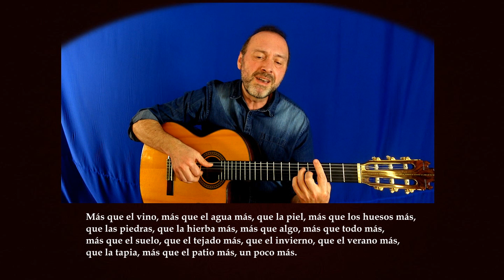💛 UN POCO MÁS - Un po 'di più 🎸Guitar COVER _ CLAUDIO BAGLIONI - Letra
👉   MÁS VERSIONES DE ESTE TEMA   👇
Cover con guitarra de la canción  "Un poco más" compuesta por el italiano Claudio Baglioni en 1979
Originalmente el tema se titulo en italiano  "Un po 'di più"   Incluye la letra
Cover con chitarra della canzone "Un poco más" composta dall'italiano Claudio Baglioni nel 1979
Originariamente il tema era intitolato in italiano "Un po 'di più" Include il testo
                                        LETRA
Sirenas de barcos se enredan al viento, la radio murmura la publicidad
Un beso pequeño se posa en los labios, la sombra de una caricia
Un hilo de sol se refleja en la cama, triste el espejo, quieto el reloj
Palabras secretas, secretas miradas.  ¿Y cómo podré decirte, que tú eres,

Más que el vino, más que el agua más, que la piel, más que los huesos más,
que las piedras, que la hierba más, más que algo, más que todo más,
más que el suelo, que el tejado más, que el invierno, que el verano más,
que la tapia, más que el patio más, un poco más.
Uhm uhm….
Una virgencita fosforescente, flores de plástico, colcha marrón
Las medias tiradas con gesto indolente y el día que va pasando
La nevera suena en la cocina, y tú canturreas haciendo el café
La larga tristeza de la mañana.  ¿Y cómo gritarte, amor, que tú eres,

Más que el frío, más que el lecho más, que el cabello, que las manos más,
más que el llanto, que la risa más, más que cientos, más que miles más
que el dinero, más que el oro más, que la calle, más que el parque más
que los meses, que los años más, un poco más.
Uhm uhm….
Sirenas de barcos jugaban al viento, y tú eras un poco más, más
más que el grano, más que el heno más, más que el aire, más que el sueño más...
Sirene di navi urlavano al vento    La radio passava le pubblicità
Le labbra accostate ancora una volta  Ed una carezza ancora
Un filo di sole entrò nella stanza  Sulla poltrona I nostri paltò
Parole inghiottite e sguardi bambini   E come poterti dire che tu eri
Più del vino più del pane più  Della pelle delle ossa più
Più dei sassi più dell'erba più  Più di tanto più di tutto più
Piu del porto piu dei tetti più  Dell'inverno dell'estate più
Dei cavalli del cortile più   Un po' di più
Una madonnina fosforescente  E dei fiori finti sopra il comò
Cercavi I collant distratta e indolente  E un giorno di più allo specchio
Il frigo russava dalla cucina   E tu canticchiavi facendo il caffè
La tristezza lunga della mattina   E come gridarti amore che tu eri
Più del caldo più del letto più  Dei capelli delle mani più
Più del pianto di un sorriso più  Più di cento più di mille più
Più dei soldi più dell'oro più  Della piazza delle giostre più
Più di un mese più di un anno più  Un po' di più
Sirene di navi urlavano al vento   Tu eri un po' di più, più
Più del grano più del fieno più   Più dell'aria più dell'acqua più
Più del cane del maglione più